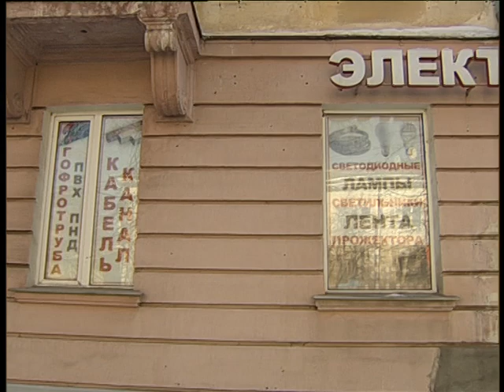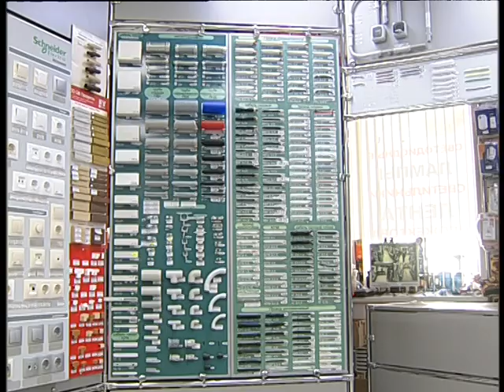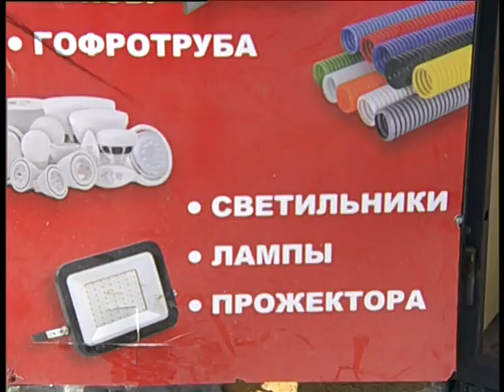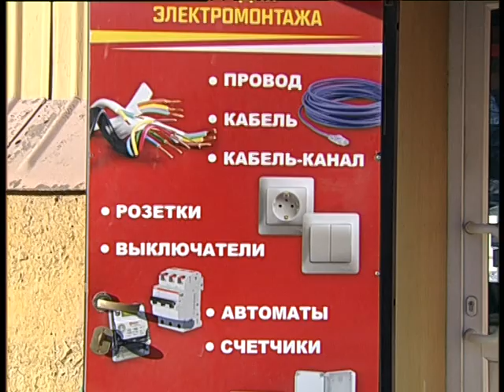Electroforse 2 2024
Челейкин Алексей - для ремонта и установки электрических сетей в доме или квартире в Электросиле есть ВСЕ, Cheleykin Alexey - thats all folks for electricity in you flat and house